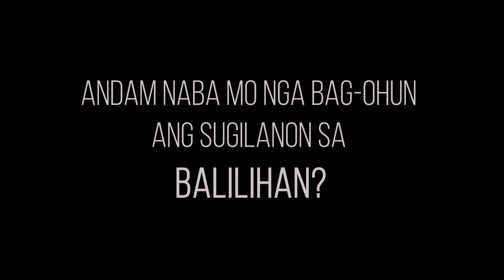Short film - Damgo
Credits: Chester Impang (Videographer)
Song: Damgo by John Cadeliñas